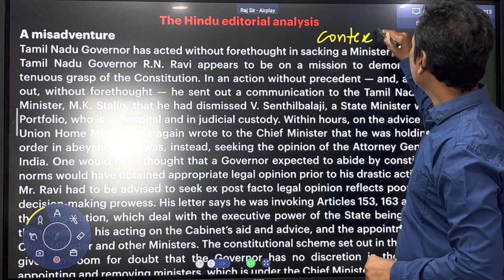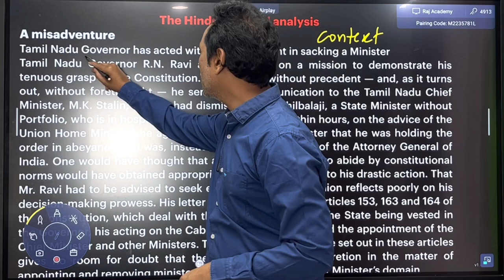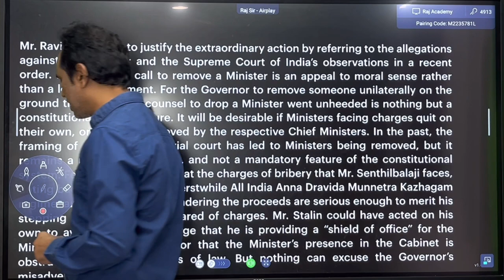The Hindu for UPSC || Editorial Analysis || July 1,2023|| Raj Sir || A misadventure || vocabulary